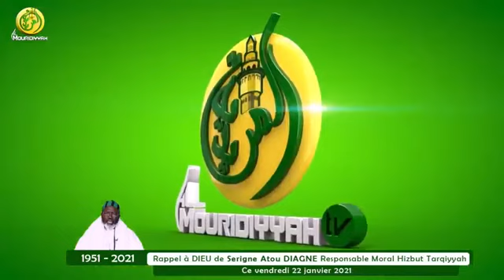Kadouk Serigne Mountakha Mbacke guanaw denthiouk Segn Atou Diagne